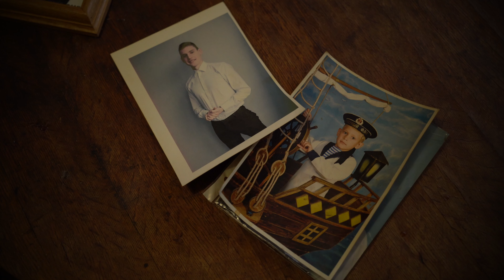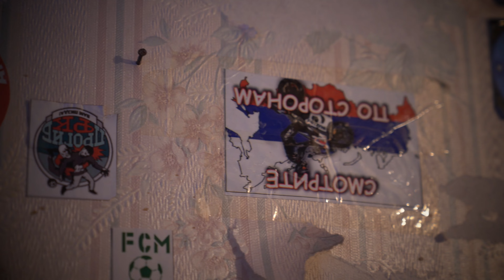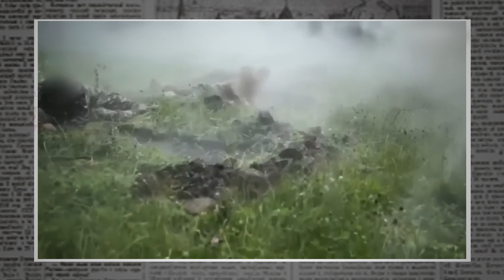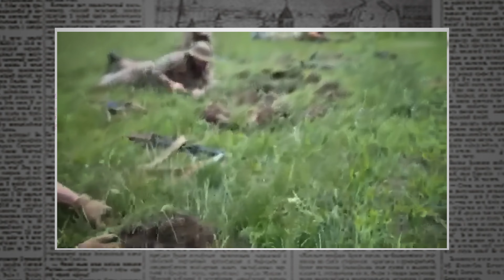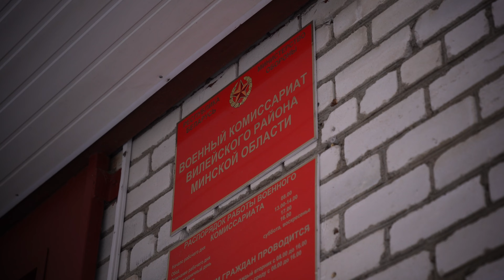ОТПРАВЛЯЕТ БЕЛОРУСОВ НА ВОЙНУ | ИСТОРИЯ ПАВЛА КУХТО ИЗ ПОЛКА КАЛИНОВСКОГО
В Варшаве работает мобилизационный центр полка Калиновского, который собирает наемников, готовых воевать на стороне Украины. Им руководит 25-летний уроженец Вилейщины Павел Кухто. Мало кто знает, что биография у парня, который отправляет людей на смерть, а сам живет за счет украинских и польских грантов, весьма примечательная. В Беларуси он кое-как закончил школу, еще подростком подсел на наркотики, был судим. «МП» поехала на родину Павла, чтобы выяснить, кто он такой и почему экстремистская деятельность ему может быть выгодна.

0:00 Павел Кухто, кто он?
1:03 Отец Павла рассказывает о его детстве.
2:22 Плохая компания и наркотики.
3:30 Желание пойти в армию.
4:10 Павел покинул Беларусь.
5:26 Школа в которой учился.
6:40 Особенности поведения в школе.
9:20 Дарит смерть белорусам.